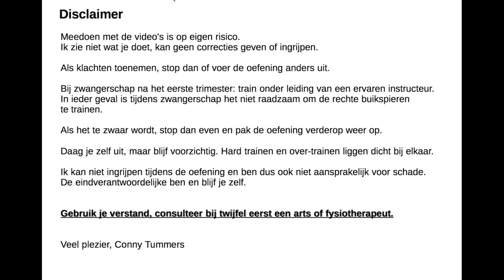Pilates thuis volledige les, #5. Stevige les door fysiotherapeute. Waar moet je op letten?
Hier een gratis, complete Pilates les. Ik houd niet van dat slappe gedoe, dat ga je wel merken.. Als fysiotherapeute weet ik hou belangrijk houding en spierkracht zijn.

Doneren? NL95 INGB 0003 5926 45 tnv C Tummers. Donaties worden erg op prijs gesteld en bij voorbaat mijn hartelijke dank.

In het dagelijks leven ben ik Pilates instructrice bij Vincent Blok van Fascinatio Sports in Capelle. Ik geef 2x per week les, maar door de omstandigheden nu even niet...

Als fysiotherapeute heb ik nooit begrepen dat niet iedereen, vooral mensen die geen 20 meer zijn of die klachten hebben, gewoon Pilates gaat doen. Al is het maar een uurtje in de week, het is zo ongelofelijk goed voor ons lijf... Dus, in deze moeilijke Corona tijd: doe mee, doe wat goeds voor jezelf, het is gezond en het is gratis!